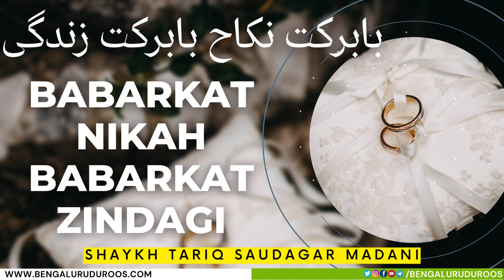Babarkat Nikah Babarkat Zindagi | Shaykh Tariq Saudagar Madani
This clip is taken from the lecture:
Nikah Ke Maqaasid Aur Uski Hikmatein

٠٠٠٠٠٠٠٠٠٠٠٠٠٠٠٠٠٠٠٠٠٠٠٠٠٠٠٠٠٠٠٠٠٠٠٠٠٠٠٠